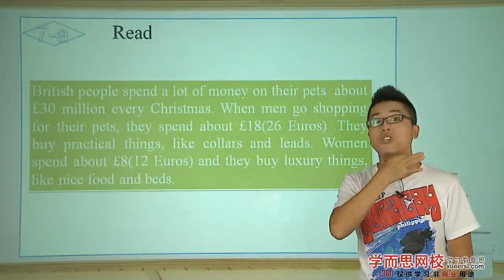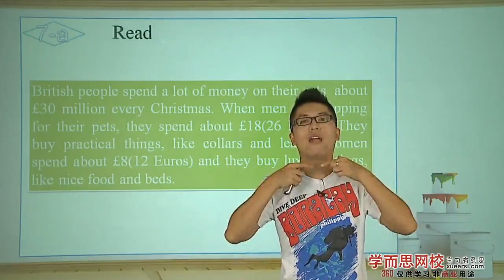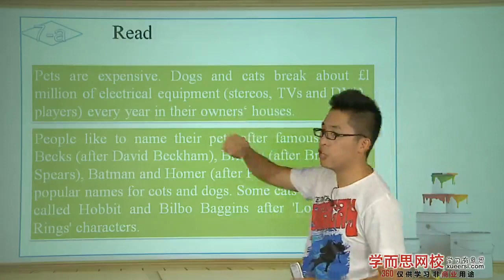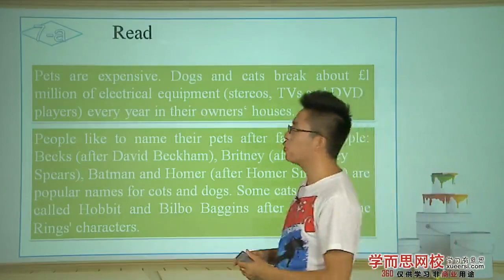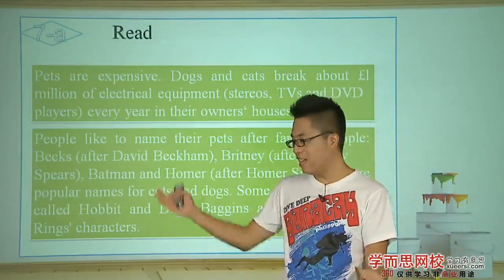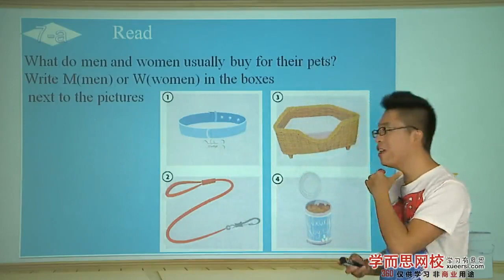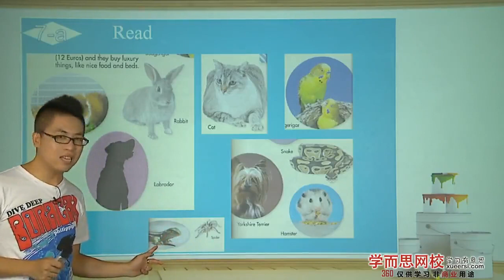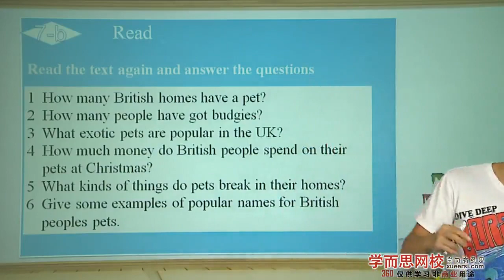Pets in the UK第2段